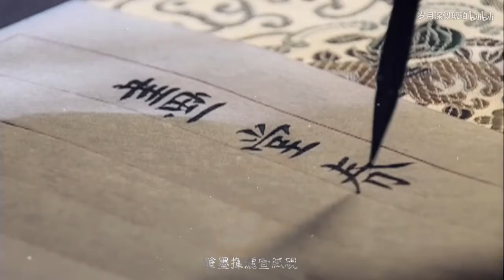【鍾漢良】【畫中仙 納蘭公子】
轉自bilibili 歲月深似琥珀